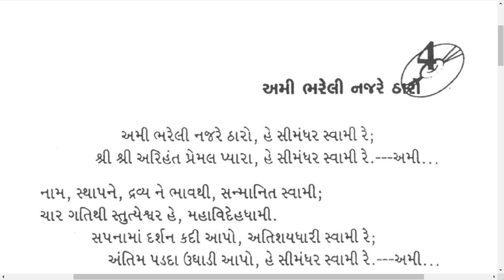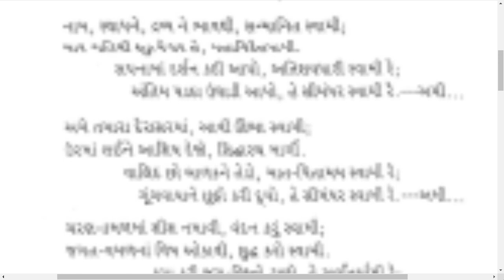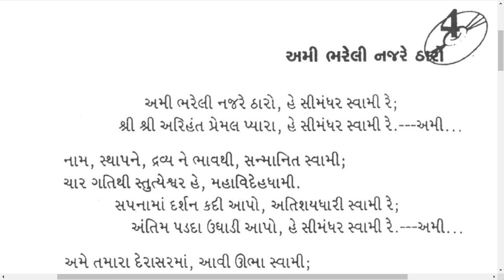|| અમી ભરેલી નજરે ઠારો || Ami Bhareli Najare Tharo || JD CD-07-04 || Simandhar Swami || Kaviraj Pad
Jagruti Darshak Pad અમી ભરેલી નજરે ઠારો
Ami Bhareli Najare Tharo-JD CD-07-04
Simandhar Swami